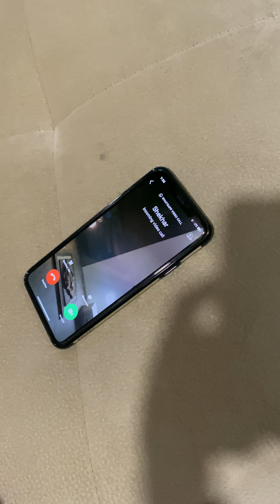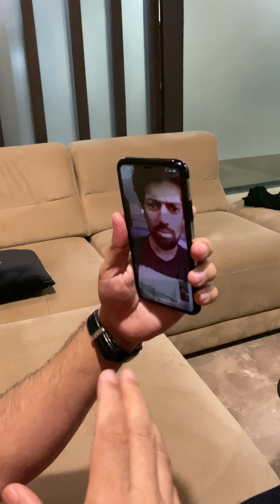Lockdown mein kis kis ke sath aisa hua ? || Sudesh Lehri